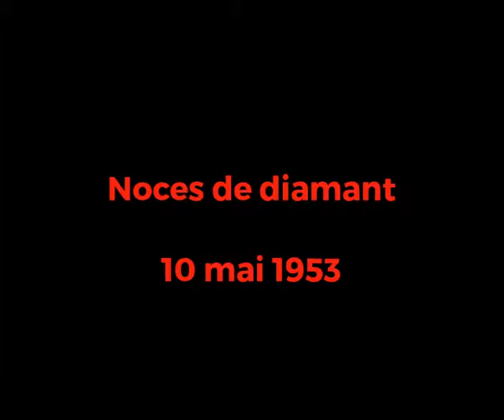Noces d'or 43 et 53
Les noces d'or et diamant des grands parents Lamy en 1943 et 1953